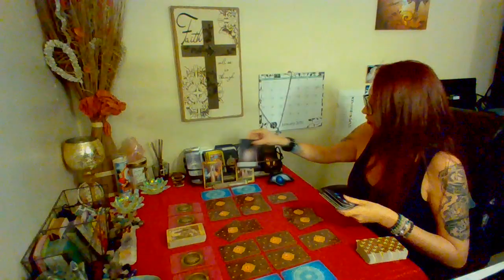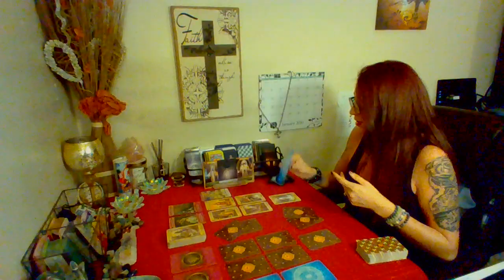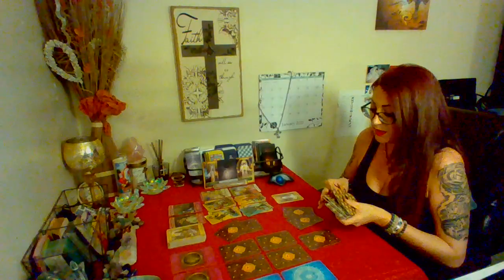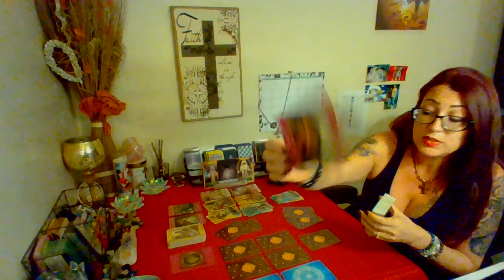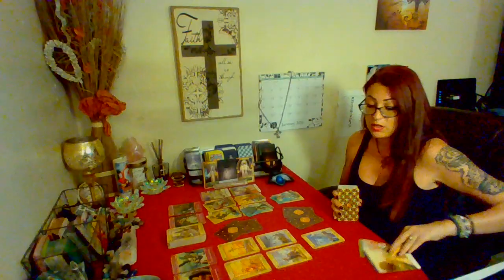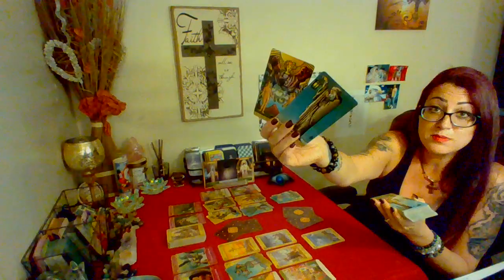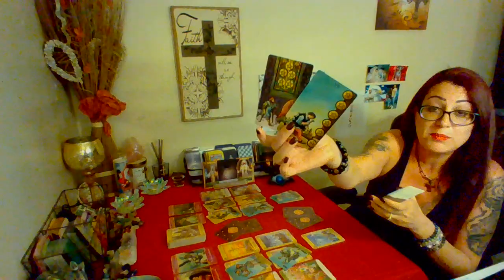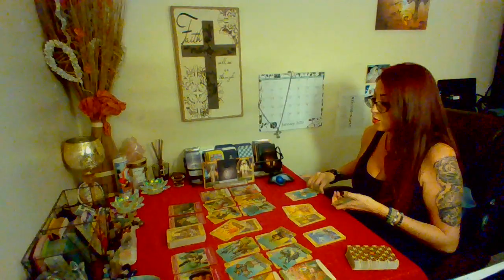Virgo WEEKEND💗~Jan 30-2nd~ YOU vs. THEM